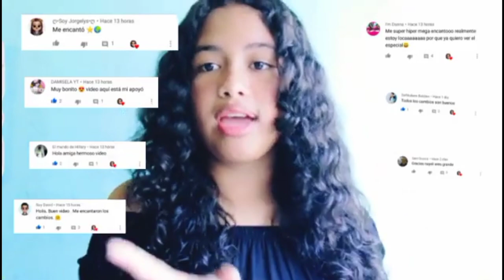ESPECIAL 1K| APUNTE BONITO DE TIK TOK\ PREGUNTA Y RESPUESTA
Descripción
🌿 • H o l i w i s • 🌿
🍏apuntes bonitos tiktok/apuntes bonitos 🍏
☕¡cómo están!☕
🧂espero muy bien🧂

• • • • • • 🍃 p r e g u n t a s 🍃 • • • • • •

 mi celular redmi 9 ✓

🌱editas con🌱
utilizó kinemaster algunas veces Vita o inshort✓

• • • • 🕊️ subes videos los días🕊️ • • • •
[la verdad no tengo horario porque aveces se me complica pero mi horario es libre

🍏Nos vemos linduras 🍏

youtube shorts
youtube shorts beta